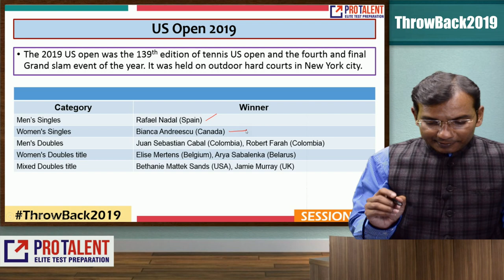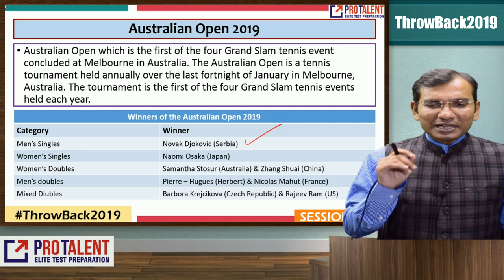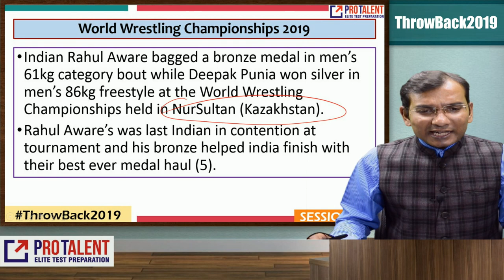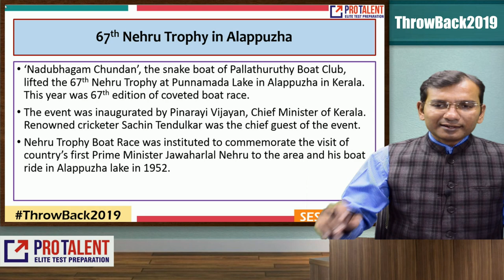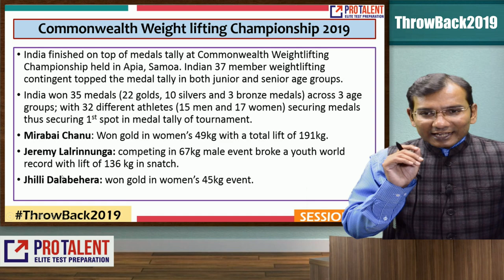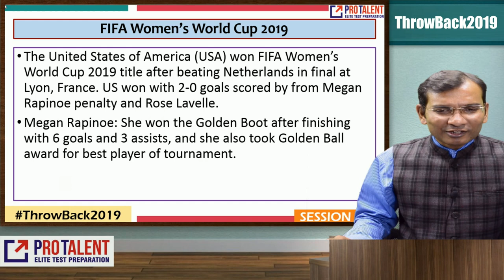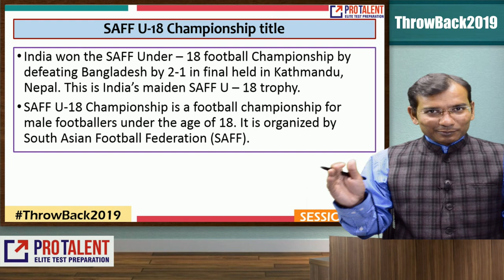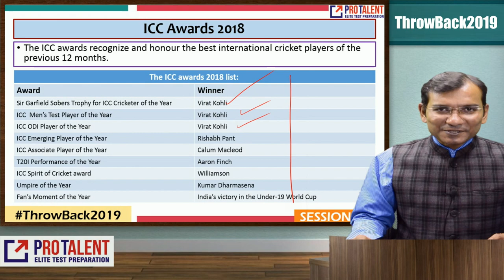Sports | ThrowBack 2019 I GK 2019 Revision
ThrowBack2019 is an important series of video lectures for GK Revision.

In these videos, we provide a full revision of various topics.

Get success with ProTalent!

In this session, we are discussing: GI Tags

1. Join ProCLAT (New Pattern) 2020 Online Test Series

2. Join CLAT (New Pattern) 2020 Study Material Course